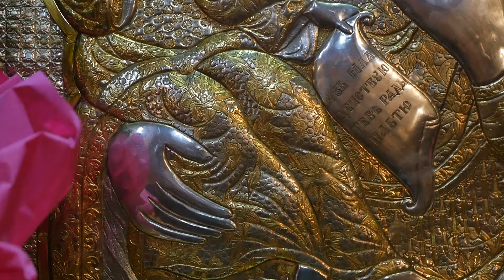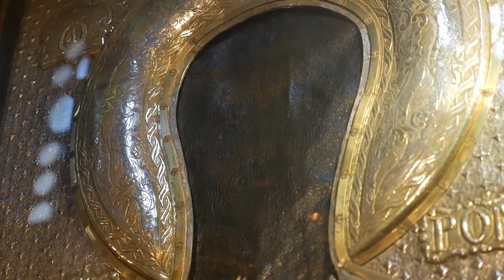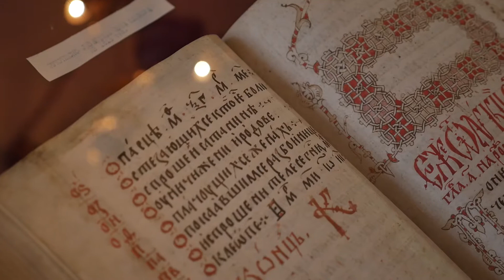ČUDOTVORNA IKONA PRESVETE BOGORODICE ČAJNIČE